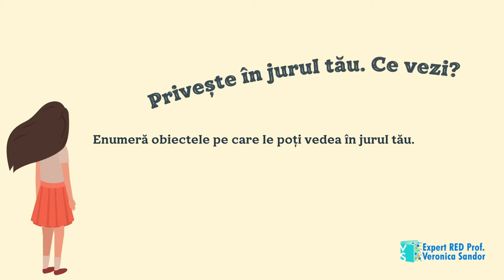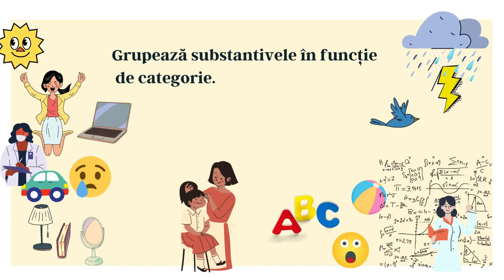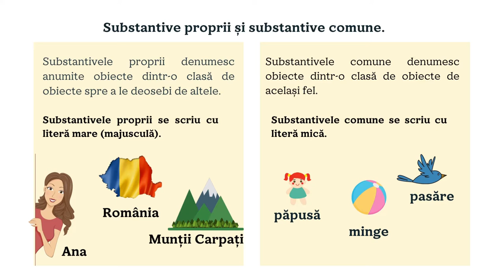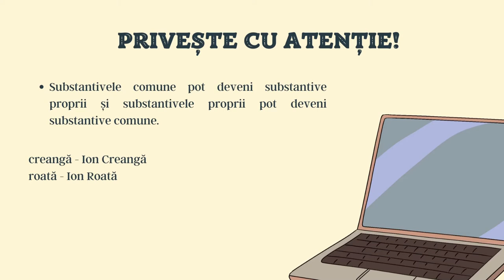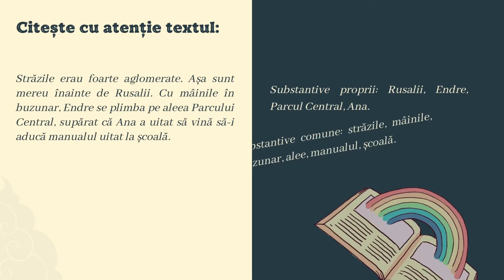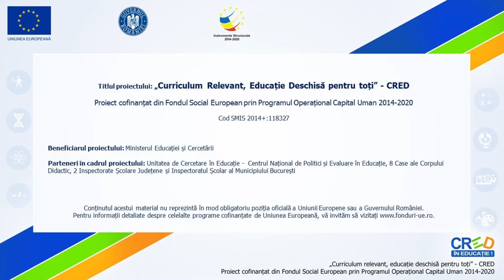Denumirea obiectelor, a ființelor și a fenomenelor naturii (substantivul)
Primul exerciţiu al resursei, introduce elevul în lumea substantivelor. Elevul este rugat să identifice substantivele din jurul său. Treptat sunt introduse
noţiuni teoretice susţinute prin exemple. Materialul oferă elevului oportunitatea de a exersa ceea ce a  învăţat şi de a se corecta la finalul exerciţiilor.
Materialul poate fi folosit de profesor atât în etapa de transfer de cunoștințe dar și în activități de învățare remedială.